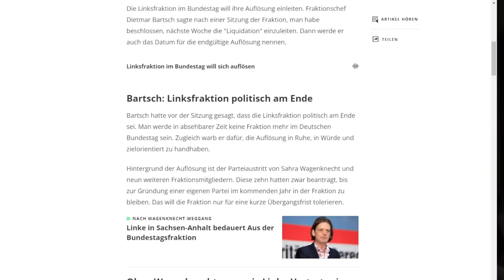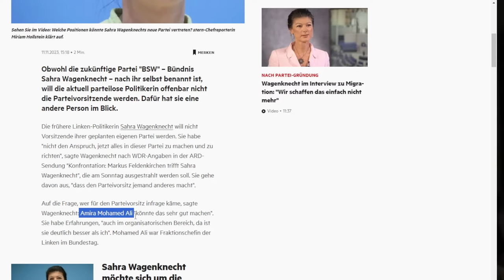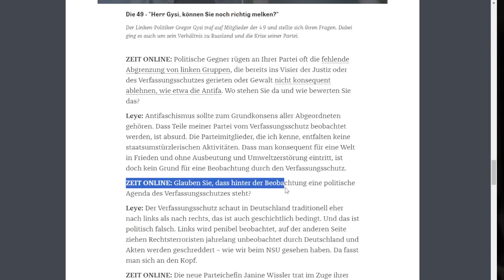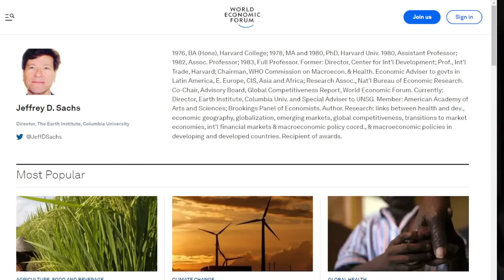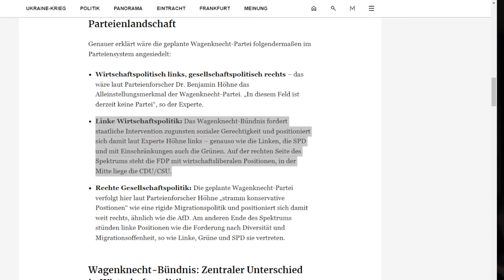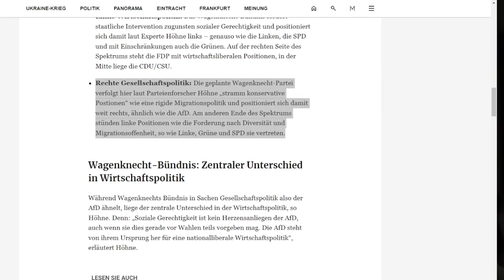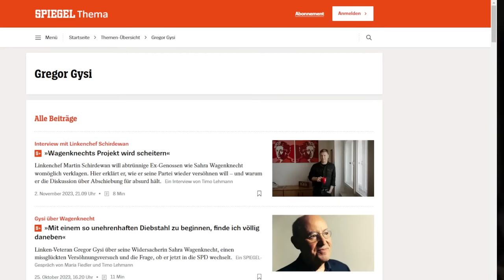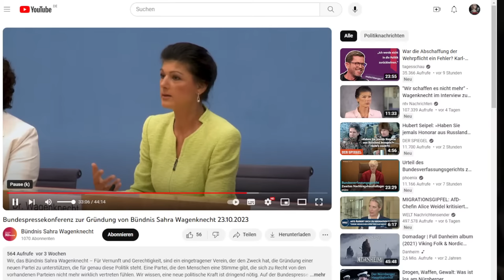Livestream - Ist Wagenknecht eine Alternative zur Alternative?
Mit dem Bündnis Sahra Wagenknecht (BSW) ist eine neue Partei ins parlamentarische Rennen gestartet. Als Verein gegründet, scheint das BSW nun Die Linke in der Bedeutungslosigkeit verschwinden zu lassen. So steht die Auflösung der Bundestagsfraktion im Raum. Ist das Bündnis Sahra Wagenknecht tatsächlich eine Alternative zum System oder gar der AfD? Wie wirkt sie sich auf den Höhenflug der AfD aus oder bekommen wir Weimarer Verhältnisse? Darüber diskutiert Frank Kraemer mit seinem Gast Frank Franz (Die Heimat).

Sonnenkreuz
Postfach 1330
53776 Eitorf
Deutschland